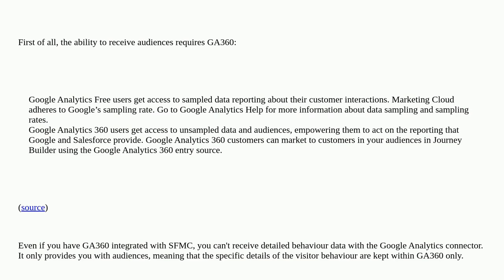Salesforce: Integrate Google Analytics with SFMC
Integrate Google Analytics with SFMC

A special thanks goes out to the awesome community

  dataextensions marketing-cloud google-analytics data-import datasource